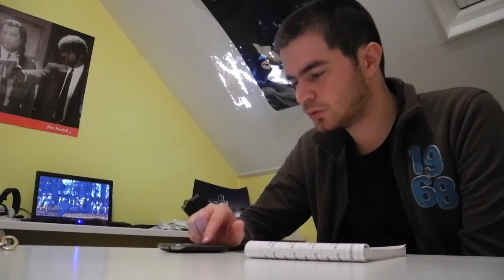P.A.Vlog - Hunger Games : La Révolte, partie 1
mon avis sur "Hunger Games : La Révolte, partie 1" de Francis Lawrence